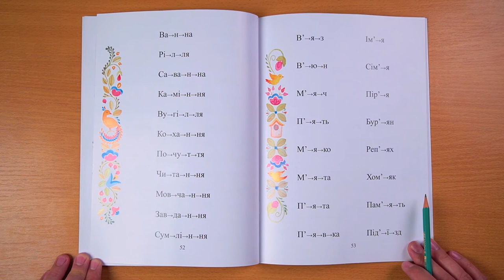Сторінка 53. Слова з апострофом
Поясніть дитині, що є слова, в середині яких наш язичок ніби спотикається. Щоб написати таке слово, використовують знак «апостроф».
Прочитайте декілька слів, як зразок.